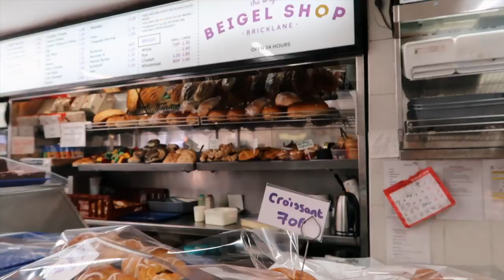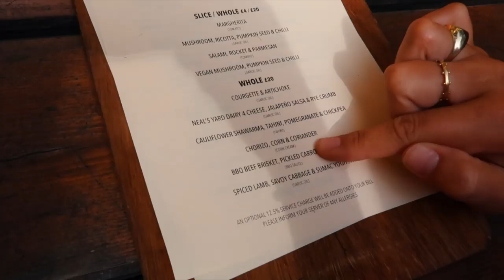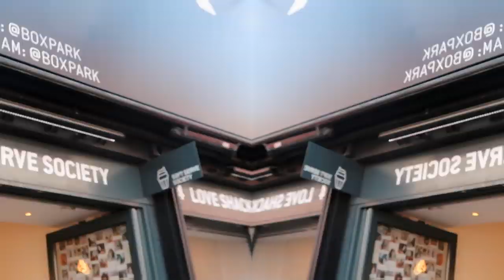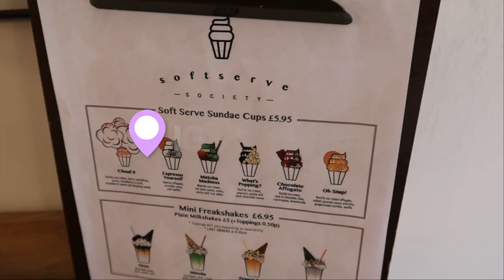TRYING LONDON’S MOST INSTAGRAMMED FOOD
I tried out a load of the most instagrammed food in London with my sis!! Had so much fun filming this, I hope you enjoy!!

My camera